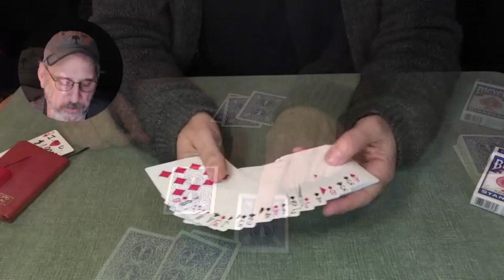David Williamson Masterclass Live. Session 1.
My online Card Magic Course is brilliant, but I would say that, so have a look and see what other people think. Like Glasgow card Legend Eddie McColl